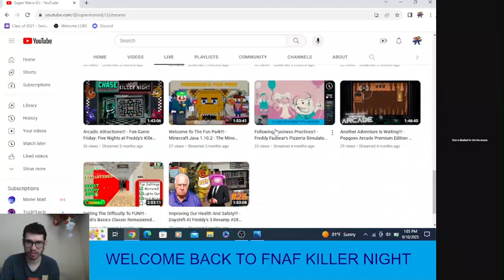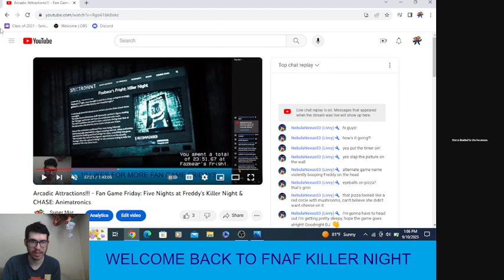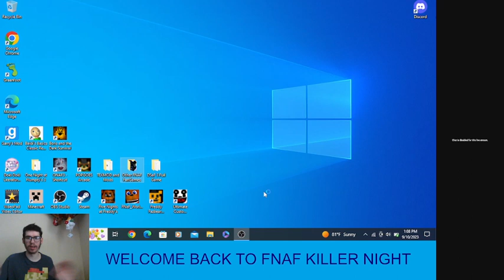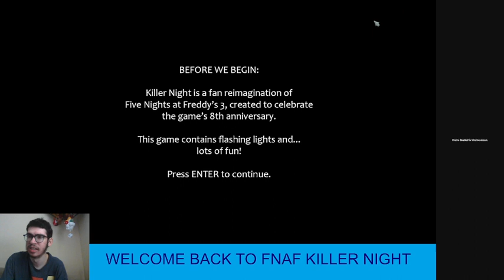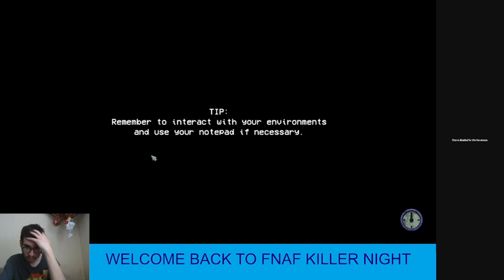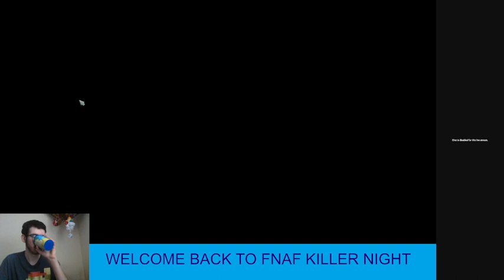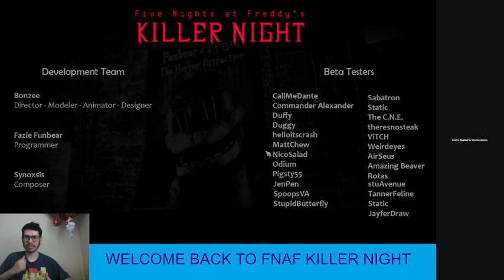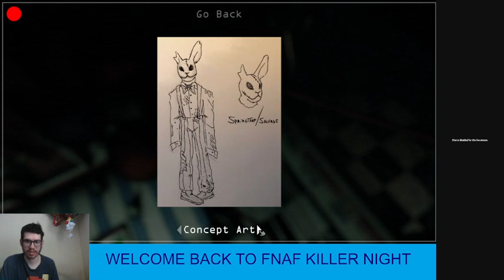Lightning Quick Movements To Escape Fazbear's Fright!!! - Five Nights at Freddy's Killer Night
Welcome back everyone FNAF Fan Game one off. Today we're paying a quick revisit to a FNAF Fan game I previously played on a Fan Game Friday. Five Nights at Freddy's Killer Night was a fun fan game created to celebrate FNAF 3's 8th Anniversary. When I covered it on Fan Game Friday It was my first time playing so it was a more causal playthrough. However, this game for as short as it is provides a time based challenge for the players to see how quickly they can complete it. Now I may be no speedrunner but with my original time being about 23 minutes I knew I could least shorten that if I time things a tad faster and made little to no mistakes. So today join me as I replay FNAF Killer Night in an attempt to get a faster time. Can I survive another night through fazbear's fright? Or will Salvage along with the various tasks provide to be quick the distraction and only serve to slow me down? Only one way to find out. If your excited and ready to enjoy a good old FNAF Fan Game video then please sit back, relax, and enjoy the show. Also remember to leave a like, comment, and subscribe to see more FNAF based content on the channel in the future of the channel as well as any other Fan Game based gameplay/series. And I'll See You On The Flipside!!